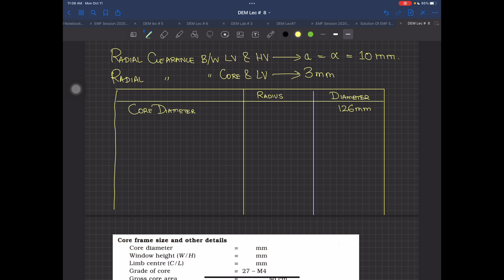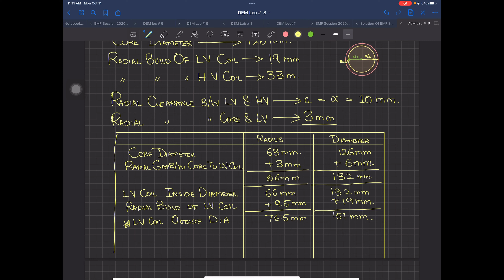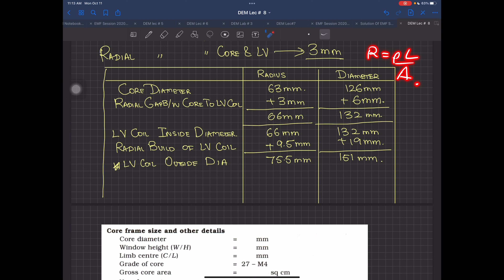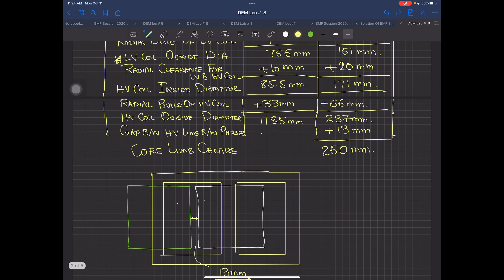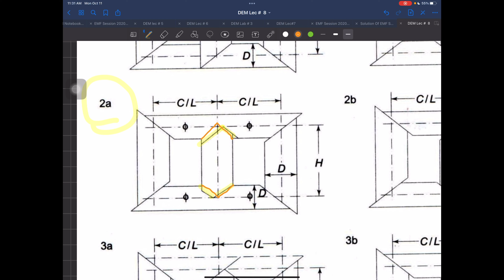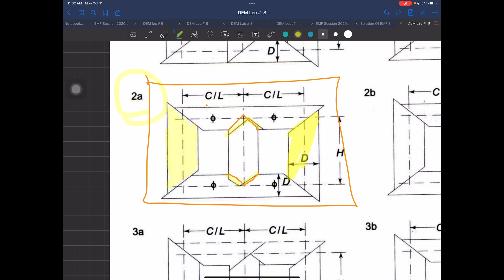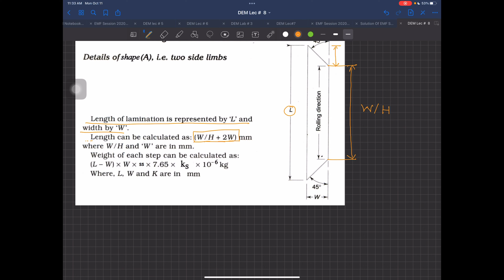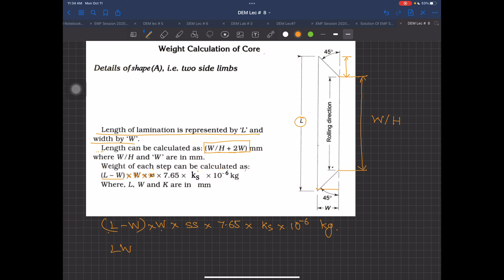Electric Machine Design - Session 2018 - ODL Lec # 8a - FALL 2021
Core Shape Weight Calculations
Approximate Weight of Core
Iron or Core Losses Calculation

Arsalan A Rahim
Assistant Professor
Electrical Engineering Dept